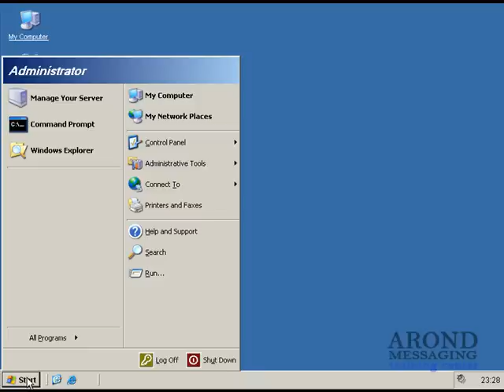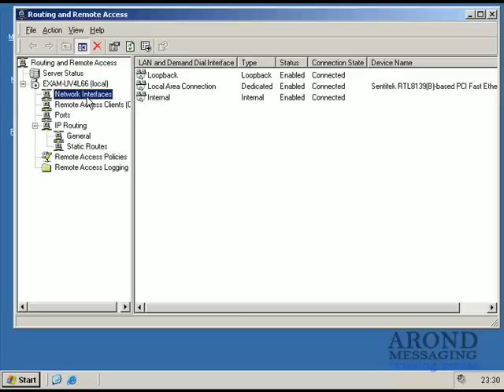How To Install RRAS for IP Routing Quick & Simple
How To Install RRAS for IP Routing in Windows Server 2003 Quick & Simple.